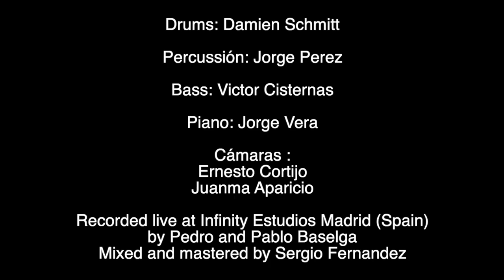Jorge Vera - MANTRA (from his new CD "MY IMPROMPTU" feat. Damien Schmitt)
Drums: Damien Schmitt
Percussion: Jorge Perez
Bass: Victor Cisternas
Piano: Jorge Vera
Recorded live at INFINITY ESTUDIOS, Madrid (Spain)
by Pedro and Pablo Baselga
Mixed and mastered by Sergio Fernandez
Cameras: Ernesto Cortijo, Juanma Aparicio